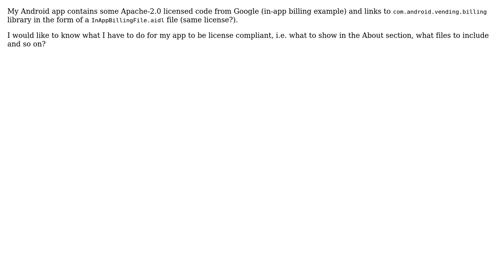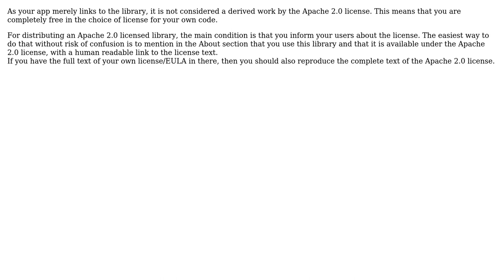Software Engineering: Android proprietary app including Apache-2.0 licensed code from Google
With thanks & praise to God, and with thanks to the many people who have made this project possible! | Content (except music & images) licensed under CC BY-SA | Music | Images & others | With thanks to user P5music user gnat user Bart van Ingen Schenau and the Stack Exchange Network Trademarks are property of their respective owners. You are responsible for your own actions.